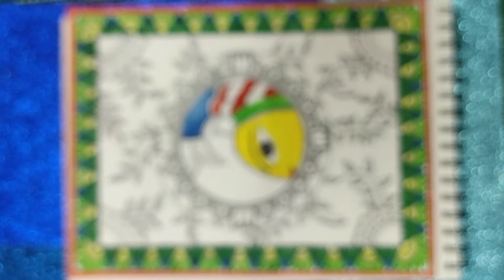Madhubhani fish painting/Mithila art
Madhubhani art illustration